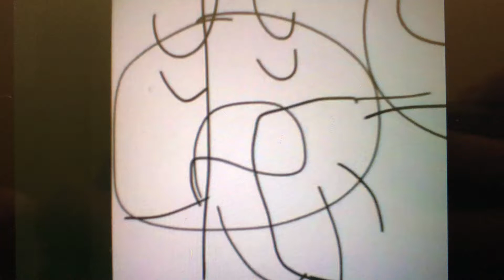Free like video Junior’s Crying